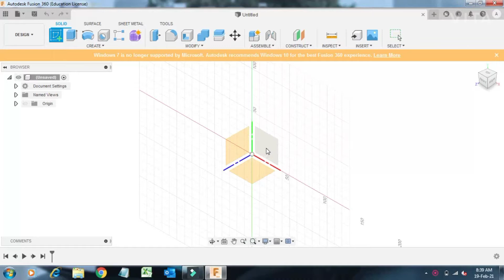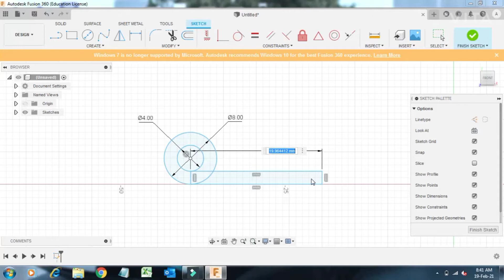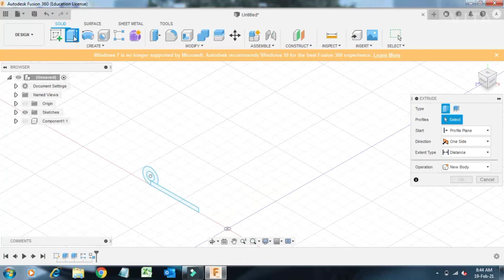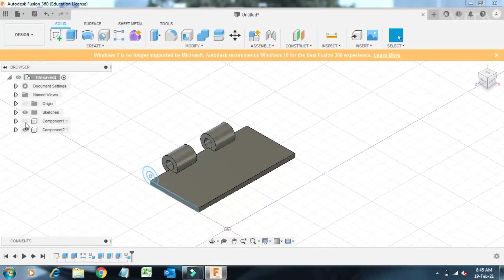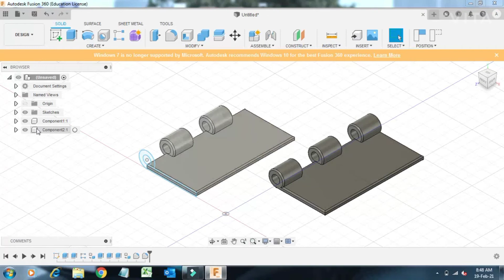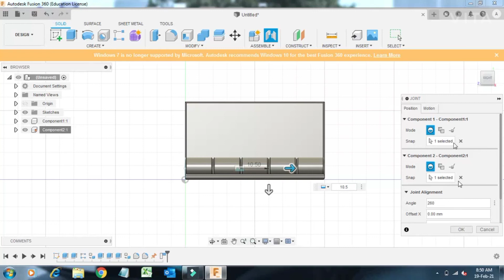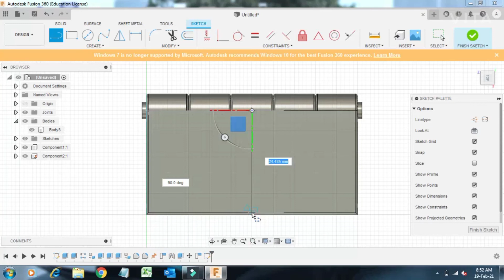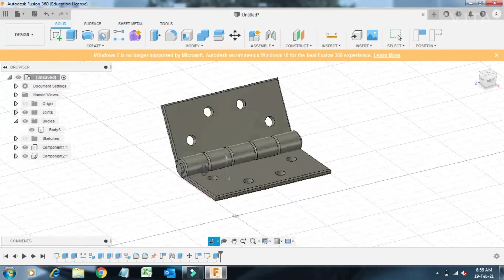how to make door hinges in fusion 360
in this video we will see how how door hinges are designed before manufacturing hinges in 3d.